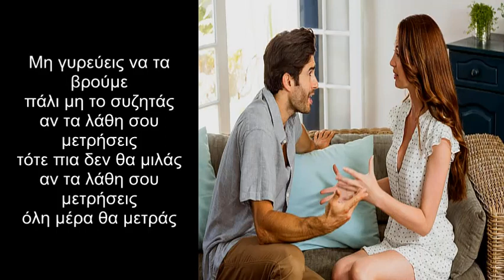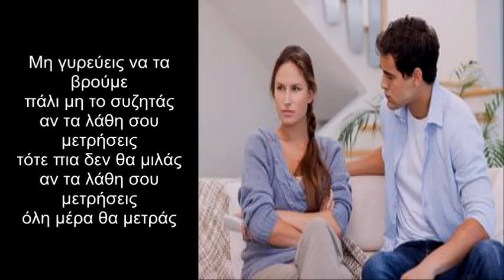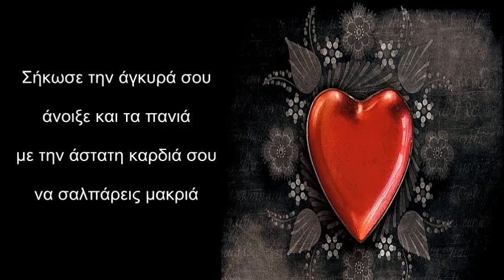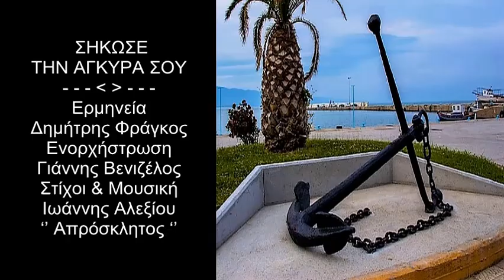‘’ ΣΗΚΩΣΕ ΤΗΝ ΑΓΚΥΡΑ ΣΟΥ ‘’ Δημήτρης Φράγκος - Στίχοι & Μουσική : Ιωάννης Αλεξίου‘’ Απρόσκλητος ‘’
‘’ ΣΗΚΩΣΕ ΤΗΝ ΑΓΚΥΡΑ ΣΟΥ ‘’ ( NTEMO )
Ερμηνεία : Δημήτρης Φράγκος
Στίχοι & Μουσική : Ιωάννης Αλεξίου‘’ Απρόσκλητος ‘’
Ενορχήστρωση : Γιάννης Βενιζέλος